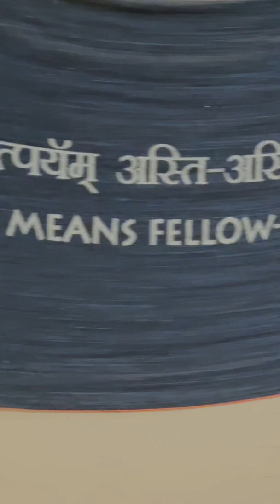Kasturbhai Lalbhai Museum visit and tour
Awesome place to visit and learn about indigo and Indianhistory, @kasturbhailalbhaimuseum. This is a must visit place in ahmedabad. The images and video are of the indigomuseum, photography and video is not permitted in the main museum, for that you must visit. A beautiful collection of old and modern art awaits you.